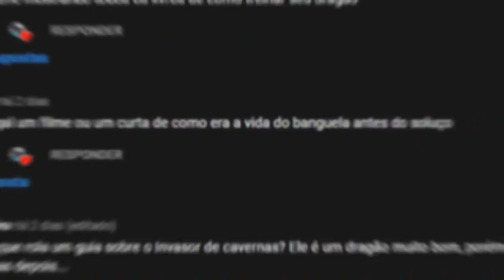TUDO SOBRE A VALKA - A GUARDIÃ DOS DRAGÕES!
Sobre o Vídeo:
Hoje eu falei sobre a Valka (mãe do Soluço), quem foi essa personagem e porque ela foi importante para a trilogia.

➧ Jogo
CS:GO

➧ Música
Lofi Coin